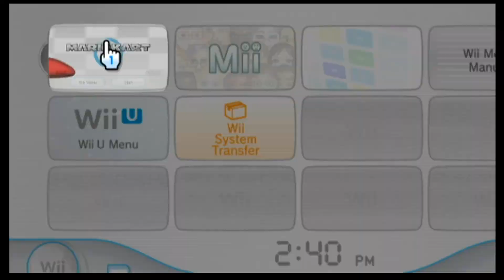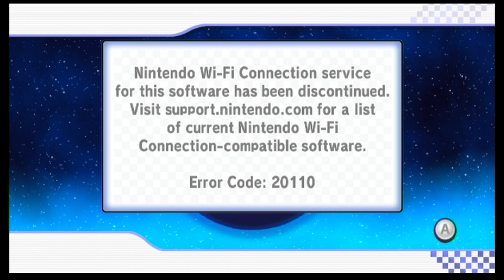Mario Kart Wii 150cc #2